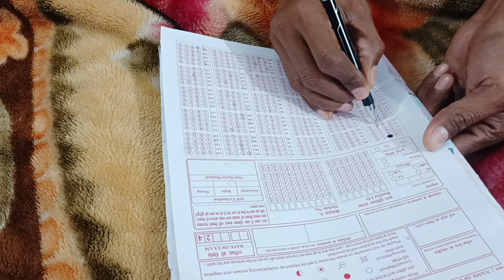OMR SHEET KAISE भरे ll UP POLICE CONSTABLE ll UPP 🚨uppolice